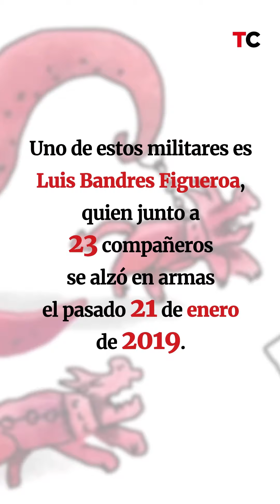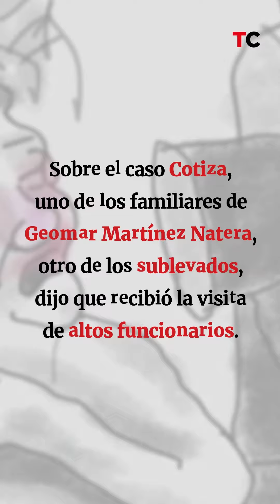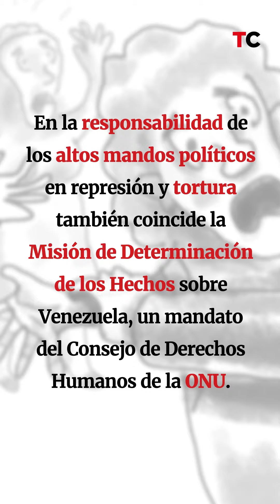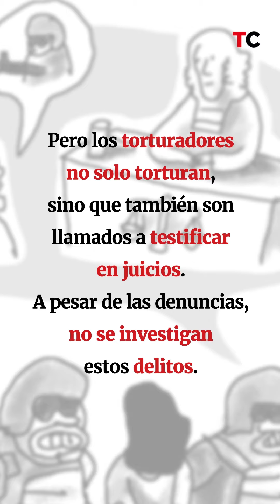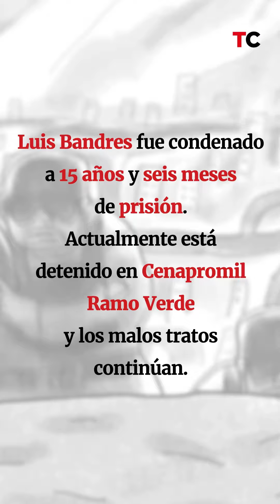La república que tortura: De arriba vienen las órdenes - Capítulo 7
“De arriba vienen las órdenes", es un capítulo de ampliación de La república que tortura, un documental de TalCual para exponer las graves violaciones a los derechos humanos que se cometen en el país bajo la anuencia del Estado.

Diversas organizaciones nacionales e internacionales han logrado determinar la complicidad entre políticos de alto nivel con la comisión de torturas, desapariciones forzadas y detenciones arbitrarias, a través de funcionarios del Sebin y la Dgcim. Uno de esos detenidos por contrainteligencia militar es Luis Bandres Figueroa, uno de los sentenciados por la sublevación de Cotiza y cuyo caso se expone en este nuevo capítulo de La república que tortura.